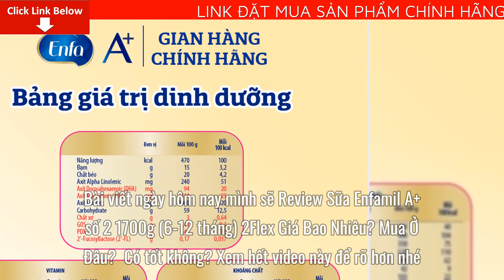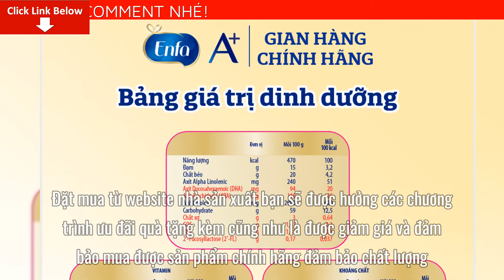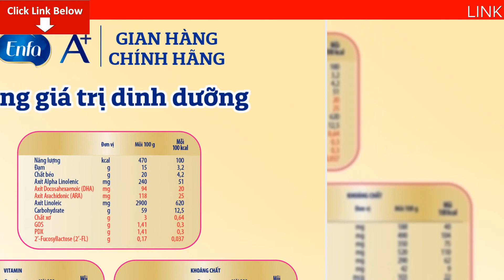Review Sữa Enfamil A+ số 2 1700g (6-12 tháng) 2Flex Giá Bao Nhiêu? Mua Ở Đâu? Có tốt không?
Bài viết ngày hôm nay mình sẽ Review Sữa Enfamil A+ số 2 1700g (6-12 tháng) 2Flex Giá Bao Nhiêu? Mua Ở Đâu?  Có tốt không? Nếu bạn quan tâm về sản phẩm vui lòng để lại số điện thoại dưới phần bình luận video này nhân viên tư vấn bên phía nhãn hàng sẽ liên hệ lại tư vấn cho bạn miễn phí
HƯỚNG DẪN CÁCH PHA

Sức khỏe của trẻ tùy thuộc vào sự tuân thủ chặt chẽ các hướng dẫn sau đây. Vệ sinh, chuẩn bị dụng cụ, pha chế, sử dụng và bảo quản đúng cách rất quan trọng trong quá trình pha chế cho trẻ. Sản phẩm không vô trùng và không nên dùng cho trẻ sinh non hoặc trẻ nhỏ có vấn đề về miễn dịch trừ khi có chỉ định và có sự giám sát của bác sĩ. Nên hỏi ý kiến bác sĩ để biết loại sản phẩm phù hợp với con bạn.
Rửa tay sạch bằng xà phòng và nước trước khi pha
Đun các dụng cụ, cốc và nắp trong nước sôi (đun sôi trong 1 phút)
Đun sôi nước trong 1 phút. Để nước nguội đến nhiệt độ không quá 35-40°C trước khi pha
Cho đúng lượng nước bạn cần vào dung cụ pha. Cho sản phẩm vào. Đậy nắp dụng cụ và lắc đều.

Sử dụng bảng dưới đây để đong chính xác lượng nước và sữa bột. Sử dụng muỗng có trong hộp và bảo quản khô ráo ở rãnh kẹp trên nắp.